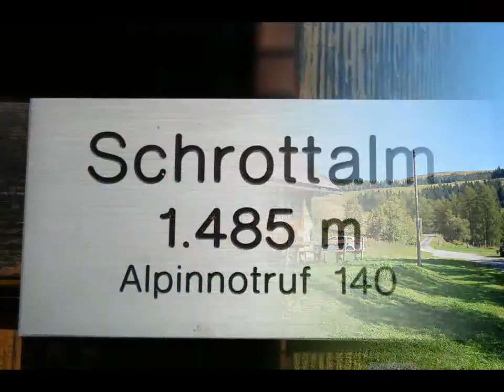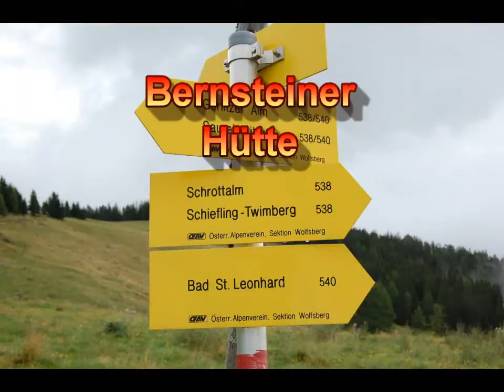Schrottalm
75. Kärntner Landesalmwandertag auf die Schrottalm im oberen Lavanttal am 16. Juli 2011